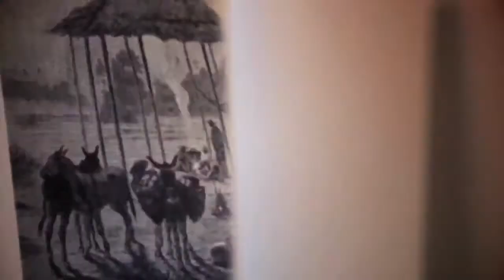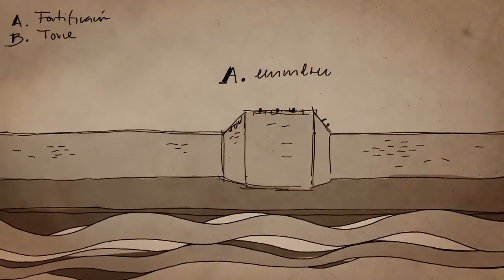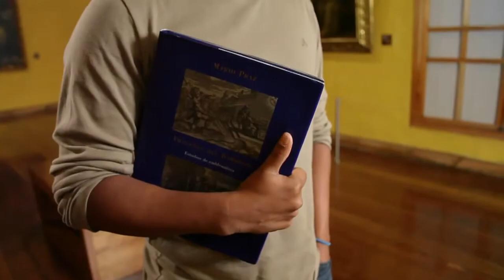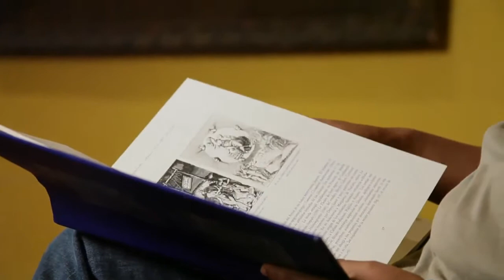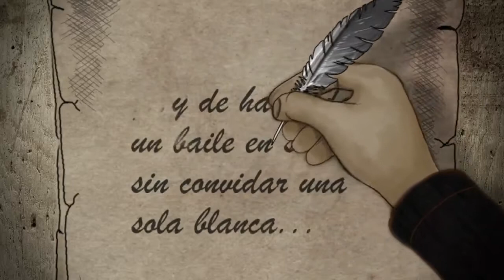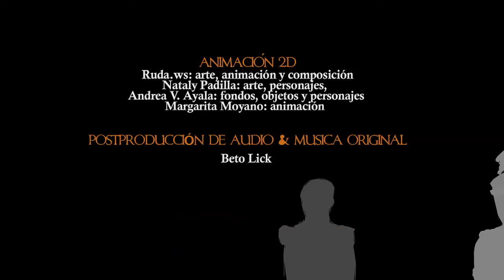Vida y obra del almirante Padilla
Hijo de un negro constructor de canoas, nacido en una humilde comunidad periférica de Riohacha en 1778, se inició en la vida militar en 1803 en la Real Marina Española en el cargo más bajo de la jerarquía militar de la época: mozo de cámara. Pero José Prudencio Padilla llegaría a convertirse en el primer Almirante de la Armada Nacional de Colombia, cuya escuela de cadetes lleva su nombre.
Padilla no solo representa una figura militar, también representa una figura política en la primera república, razón por la cual genera temor en las elites criollas blancas, horrorizadas con la posibilidad de una Pardocracia, eso marca su destino y su trágico final.